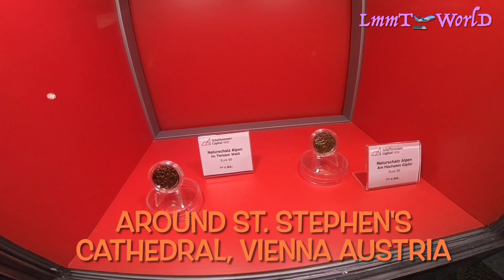Such a big Railway Station like a Spider web | Beautiful Squire closed to Stephen Cathedral, Vienna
For any question please write me an email.